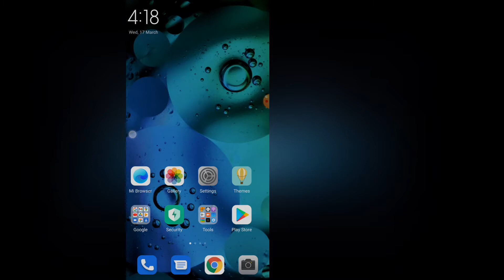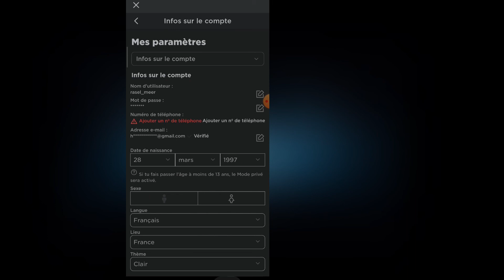Comment changer votre âge sur Roblox - 2021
Ici, dans cette vidéo, je vais vous montrer, comment changer l'âge sur Roblox mobile.Si vous voulez apprendre, comment vous pouvez changer votre date de naissance sur votre compte Roblox en utilisant un téléphone mobile?  Suivez ce tutoriel pour changer votre date de naissance sur Roblox, c'est facile et simple.

🎵 Track Info:

Title: Trust Me (instrumental) by RYYZN